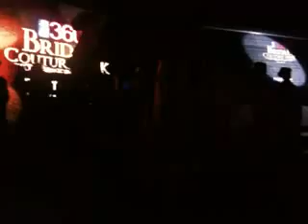Bridal couture week 2013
PakiBoutique.com offers a wide range of Pakistani ladies suits that are ideal for daily wear, casual wear, formal wear, evening wear, party wear and/or bridal wear.

We are specialized in manufacturing high quality, latest fashion and trendy styled outfits for girls and ladies. We are very passionate about our work and put in a lot of effort to provide you the latest designs so that you look good. Special emphasis is given to Styling & Cuts of each dress to make the person wearing them stand out.

We export Pakistani ladies suits in custom made sizes as per the designs and patterns selected or provided by our customers. We can customize any outfit the way you would like it, including color, stitching, and embroidery.